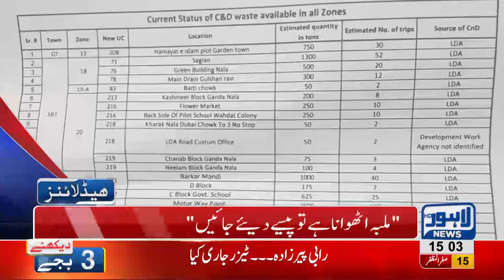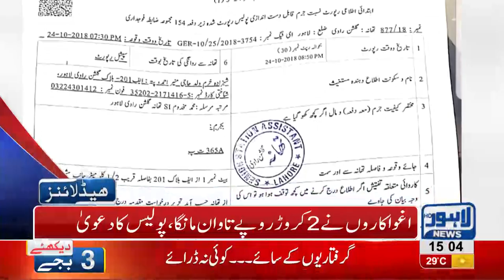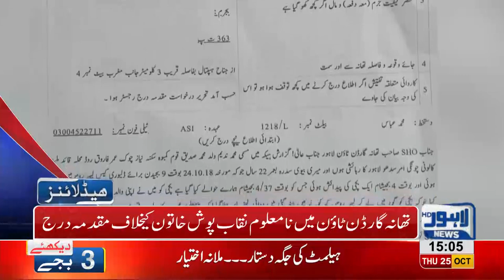03 PM Headlines Lahore News HD – 25 October 2018